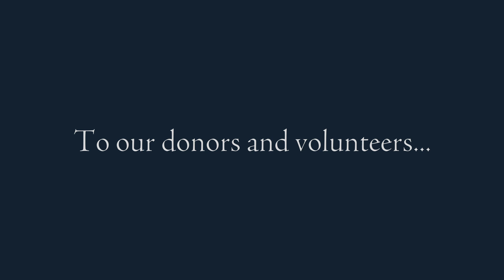We Love Our Donors and Volunteers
We ❤️ our donors and volunteers! Thank you for supporting The Salvation Army. Together, we are Doing the Most Good throughout our community.